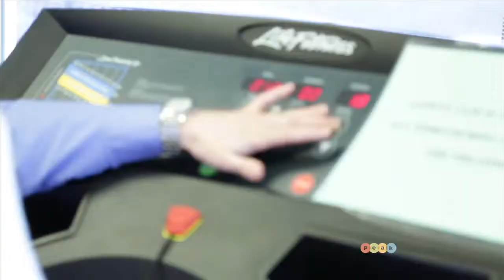Physical Therapy for Women - Season 6 Episode 7 The PEAK TV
Learn how physical therapy can treat many common health conditions unique to women.